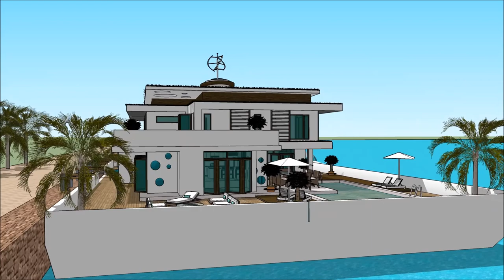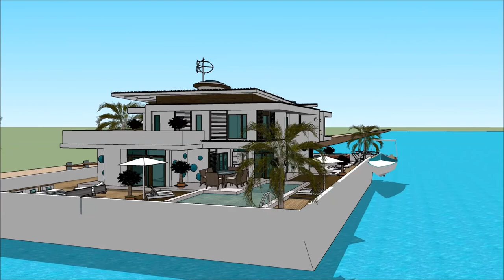Luxury Mega Yacht Houseboat Minnesota Houseboat MINNEAPOLIS Yacht Show in HOUSEBOATS PROGRESSIVE MIN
The houseboatzania launching an innovative high-end luxury yacht houseboat home design potentially as a display of exhibition of the Luxury Mega Yacht Houseboat Minnesota Houseboat MINNEAPOLIS Yacht Show in HOUSEBOATS PROGRESSIVE MIN.

The collection of the Houseboatzania concept of Luxury Mega Yacht Houseboat Minnesota Houseboat MINNEAPOLIS Yacht Show in HOUSEBOATS PROGRESSIVE MIN consists of high luxury and architectural art pieces in minimalism combined with living on the waterfront of the harbour of

The houseboat yacht design has the basis to sustain living with high standards and contemporary structural design at Luxury Mega Yacht Houseboat Minnesota Houseboat MINNEAPOLIS Yacht Show in HOUSEBOATS PROGRESSIVE MIN with numerous of prospects for excessive living and celebrating the desire of life worldwide: